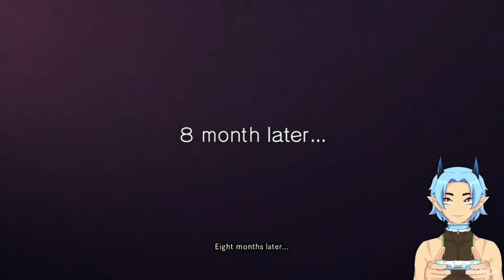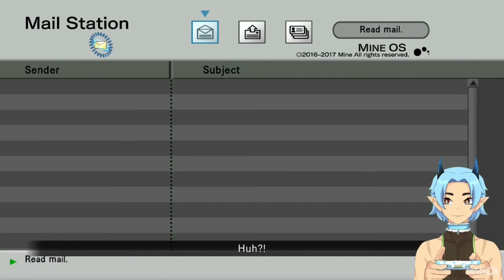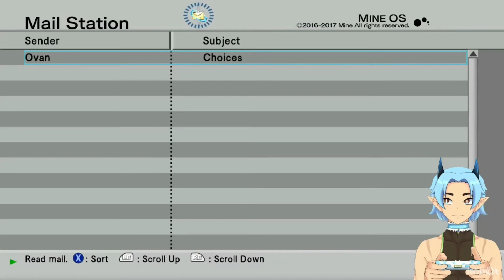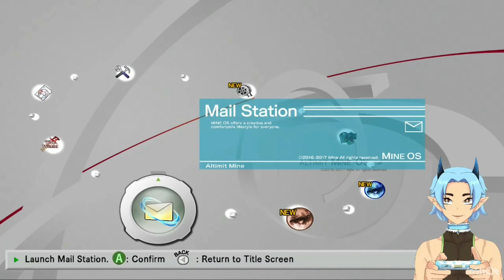Logging back into "The World" - .hack//GU Last Recode ep 1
Howdy guys,i recently found out this game is going to have a switch port and it instantly made me unearth my love for the series.i played this so many times when i was little and figured since it's on my mind,why not do a let's play of it! Hope you guys enjoy tagging along with me in this trip back to "The World"